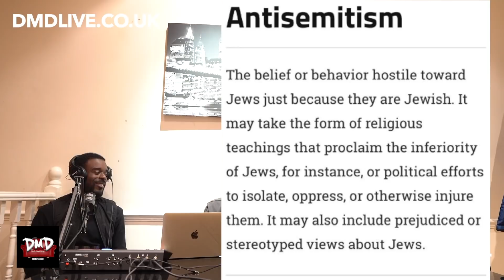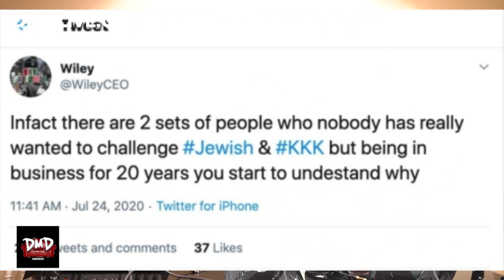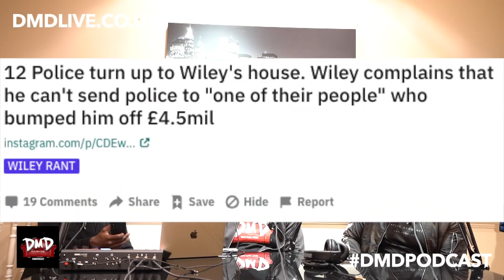IS WILEY’S TIME JEW | DMD PODCAST